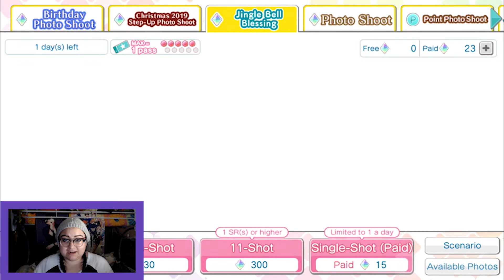YOU READY TO JINGLE YOUR BELLS? - JINGLE BELL BLESSING | UTAPRI SHINING LIVE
WILL WE GET ANYONE?! :(